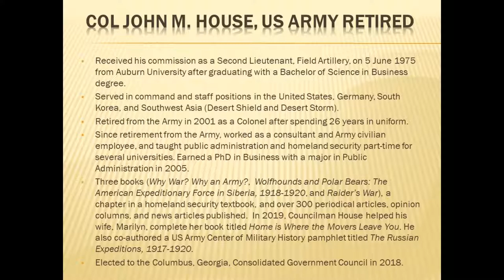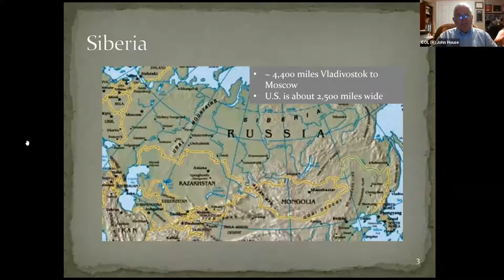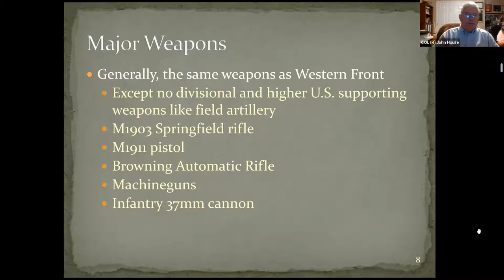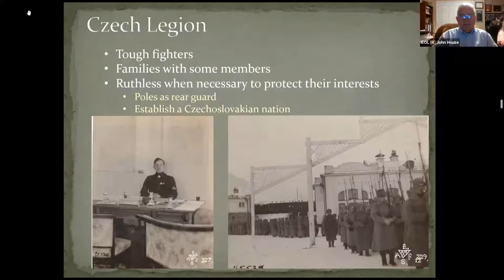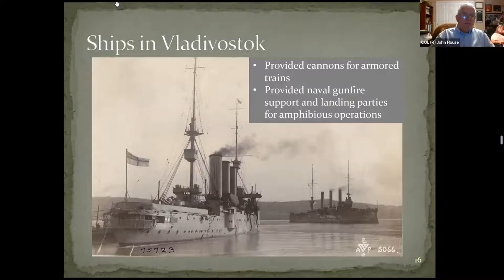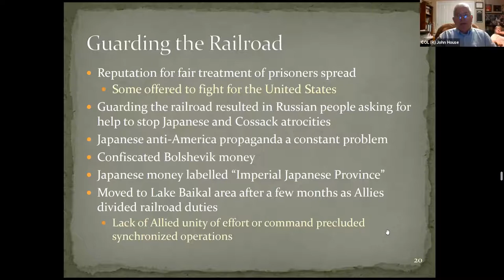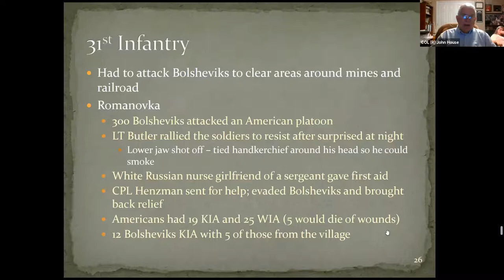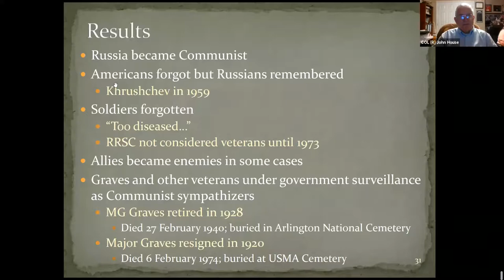Wolfhounds & Polar Bears: American Expeditionary Force in Siberia (1918-1920)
Wolfhounds and Polar Bears:  The American Expeditionary Force in Siberia (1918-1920) with COL John House, USA Ret.

In the final months of World War I, President Woodrow Wilson and many US allies decided to intervene in Siberia in order to protect Allied wartime and business interests, among them the Trans-Siberian Railroad, from the turmoil surrounding the Russian Revolution. American troops would remain until April 1920 with some of our allies keeping troops in Siberia even longer.